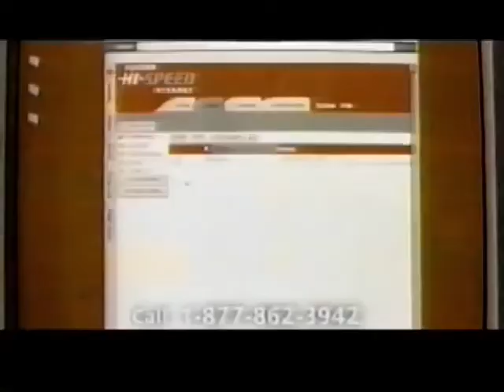Rogers Internet Commercial 2002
Another commercial for Rogers Internet